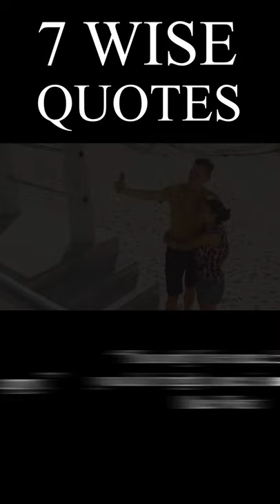7 Wise Quotes About Life That Will Inspire You to Become The Best #1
7 Wise Quotes About Life That Will Inspire You to Become The Best #1